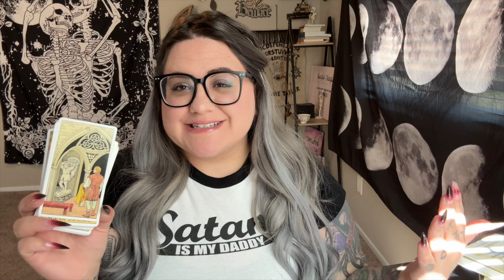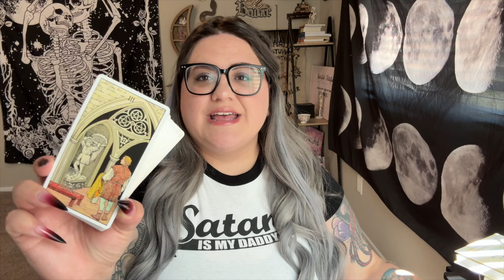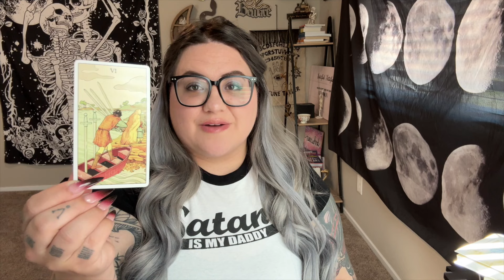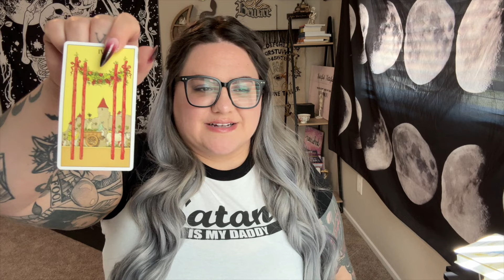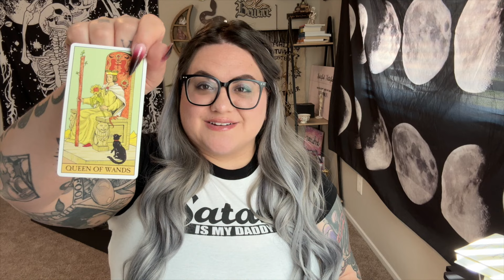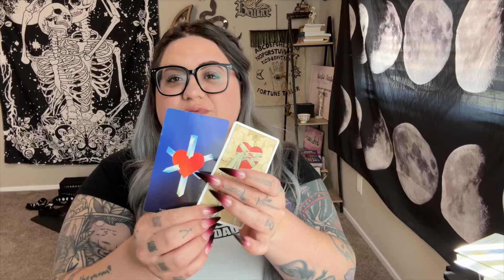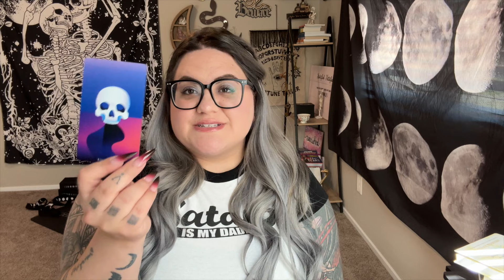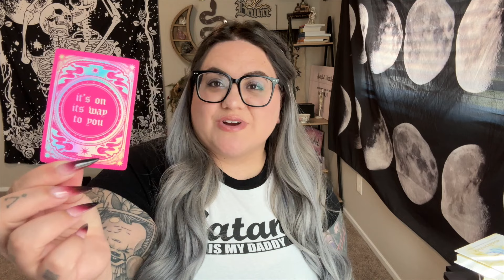FULL MOON IN SCORPIO TAROT READING AND WHAT YOU NEED TO KNOW | FEEL TO HEAL 🦂🌕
Tarot Reading for the Full Moon in Scorpio on April 23rd, 2024.

ALL COURSES + EBOOKS HALF OFF FOR FEBRUARY!

Grab all of my courses + my New 30 Day Witchcraft and Wellness Challenge Ebook